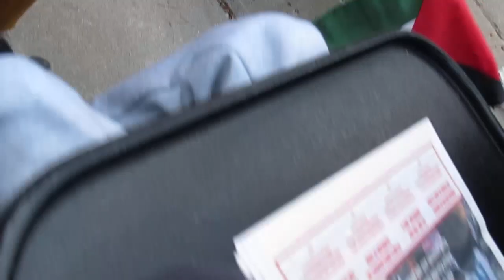Sarah Jama trying to make a speech at the anti-Israel rally at Hamilton City Hall